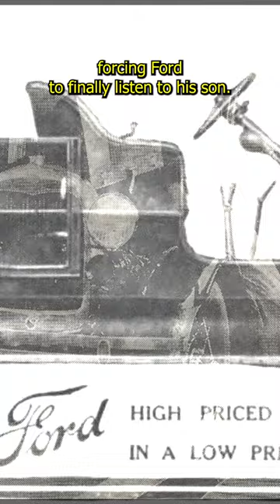Edsel Ford, The Overshadowed Son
Edsel Ford, the only child of automaker Henry Ford, lived a life forever linked to his father's shadow. Despite being groomed to take over the company, Edsel's vision often clashed with his father's.

Credits: Lars-Göran Lindgren Sweden/CC-3.0; DougW/Wikimedia;